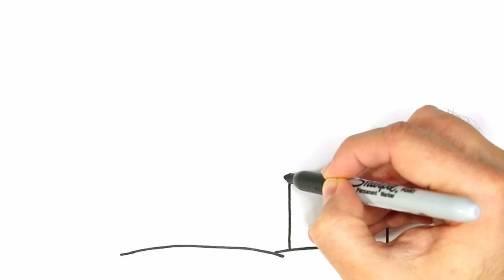SNOWY HOUSE Drawing, Painting & Coloring for Kids & Toddlers | COLOR and LEARN | Draw Step by Step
Let's learn how to draw and color a SNOWY HOUSE easy drawings together. Come and paint with me...